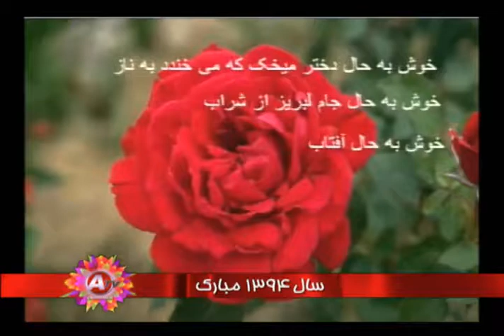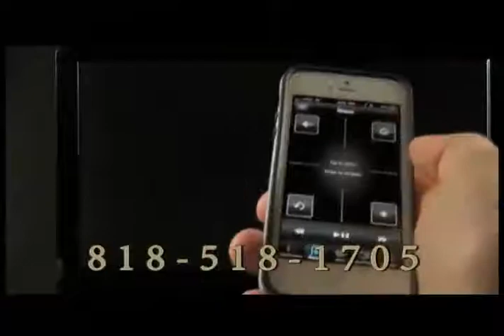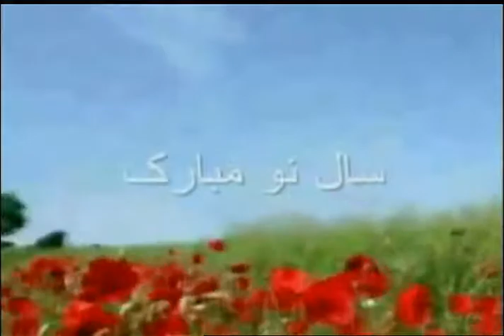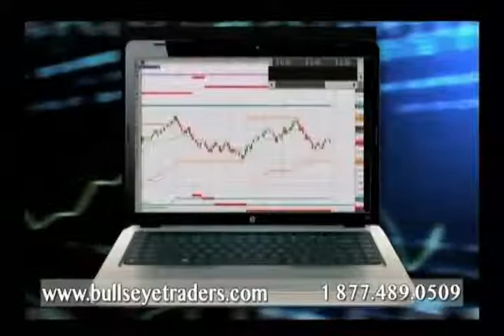3 22 2015 پویش REZA GOHARZAD /Pouyesh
گفتگو ی رضا گوهرزاد با شان فاضلی و گردآفرید درباره نوروز و نمادهای اسطوره ای ایرانی در شاهنامه فردوسی